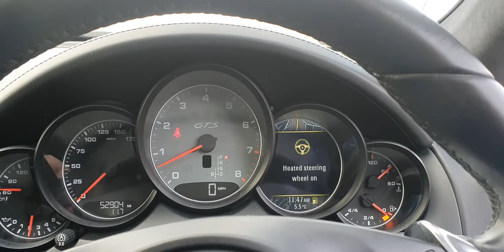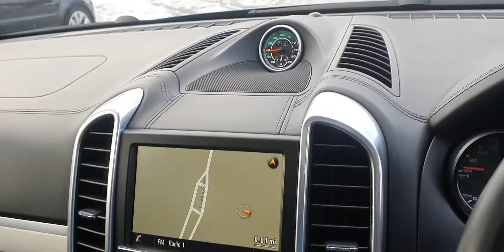2013 Porsche Cayenne 4.8 GTS in Jet Black Walk Around